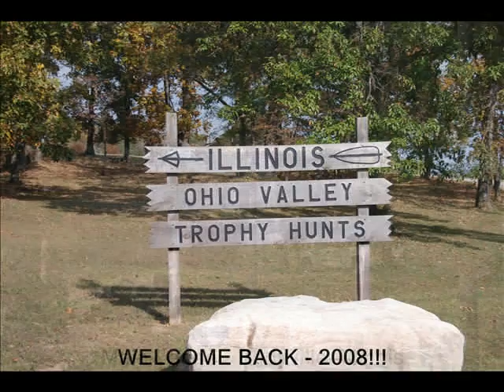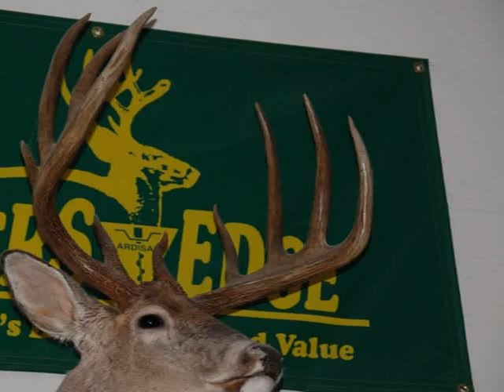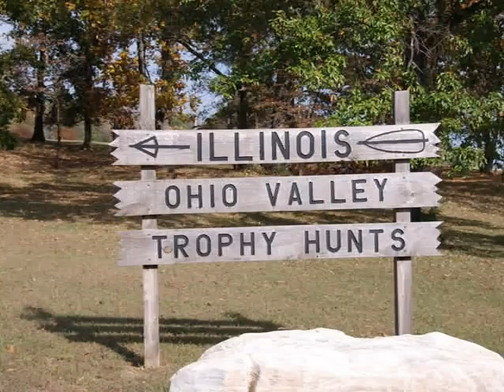So. Illinois Deer Hunts 1 wp3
My brother-in-law & I traveling to So. Illinois to hunt with "Illinois Ohio Valley Trophy Hunts".  Slide show of our trip put to music.  Hope you enjoy!